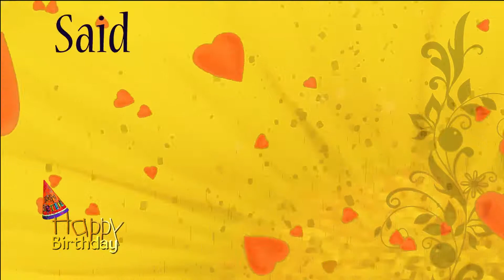Happy Birthday Ruth personalized Caribbean song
This custom named personalized happy birthday Ruth song in a Caribbean song was written, sung and performed by EthicalMusic artist Kiskadee.